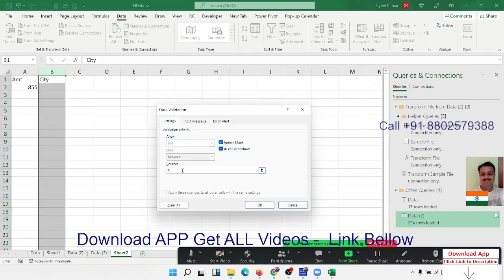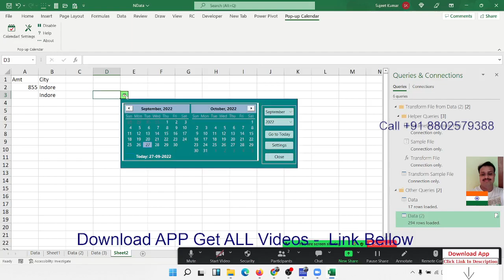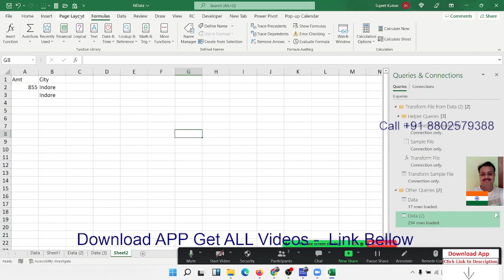Data Validation in Excel